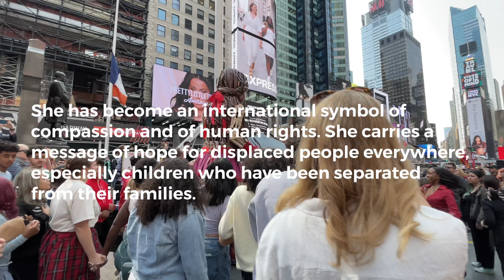LITTLE AMAL WALKS NEW YORK CITY Times Square September 16, 2022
Little Amal has travelled over 9,000km embodying the urgent message “Don’t forget about us”.

After arriving at JFK Airport, she will travel through all five boroughs, meeting artists, civic leaders, community groups, and young New Yorkers of all backgrounds.

This video was filmed in Times Square’s Duffy Square on September 16, 2022.